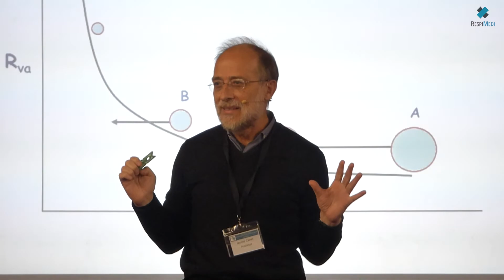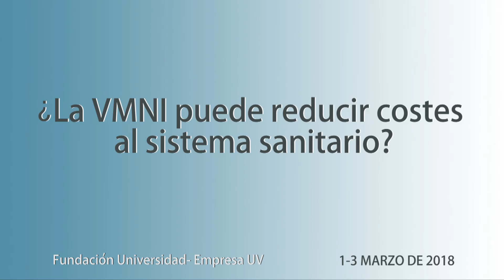X Curso Anual de VMNI en la Insuficiencia Respiratoria Aguda en Valencia (1-3 de marzo de 2018)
Vmni-cr Grupo celebra del 1 al 3 de marzo de 2018 su X Curso Anual de VMNI en la Insuficiencia Respiratoria Aguda al que asisten más de 100 especialistas sanitarios de toda España.